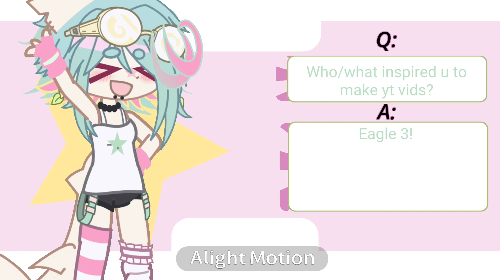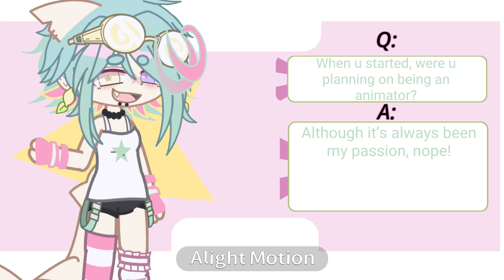QnA meme / 20k special